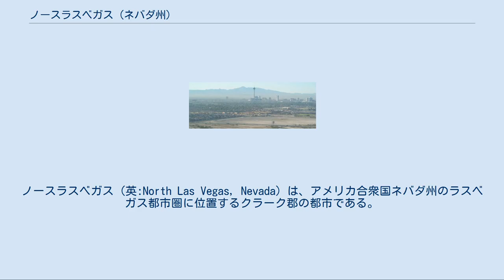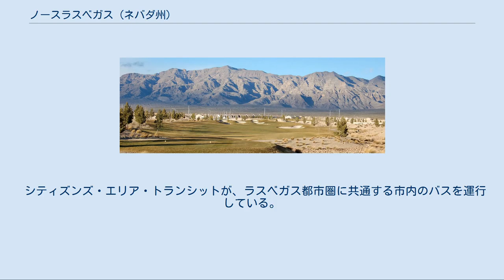ノースラスベガス (ネバダ州)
クラーク郡_(ネバダ州)
ノースラスベガス（英:North Las Vegas, Nevada）は、アメリカ合衆国ネバダ州のラスベガス都市圏に位置するクラーク郡の都市である。
1946年5月16日に市制を布いた。
近くにネリス空軍基地があることで良く知られている。
 ノースラスベガスを取り囲む山並み、2007年撮影 ノースラスベガス南西にモハーヴェ砂漠があり、ラスベガス市の北、未編入CDPサンライズマナー町の北にあたる。
 ノースラスベガス北緯36度13分43秒 西経115度8分48秒 / 北緯36.22861度 西経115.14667度 / 36.22861; -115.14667に位置する。
 ノースラスベガスの人口は2009年推計で224,387人であり、2000年国勢調査と比較すると、9年間で2倍近くになっている。
これはラスベガス都市圏の急成長を反映している。
ネバダ州ではラスベガス、ヘンダーソンに続いて3番目に大きな都市となっている。
 基礎データ 人種別人口構成 年齢別人口構成 世帯と家族（対世帯数） 収入と家計 ノースラスベガスからラスベガスを臨む 公式には「スカイ・ヘイブン空港」と呼ばれるノースラスベガス空港は1941年12月7日に開港された。
地域航路と遊覧飛行を運営するビジョン航空がここを中継点にしている。
都市圏全体の国際および国内線はノースラスベガスとラスベガスの南にあるマッカラン国際空港で扱われている。
 シティズンズ・エリア・トランシットが、ラスベガス都市圏に共通する市内のバスを運行している。
 ノースラスベガスを通る主要道路としては州間高速道路15号線とラスベガス・ベルトウェイCC-215号線がある。
^ “7/1/2008 Subcounty Estimates File: Nevada 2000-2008 (CSV)”. United States Census Bureau, Population Division (2008年12月27日). 2009年9月20日閲覧。